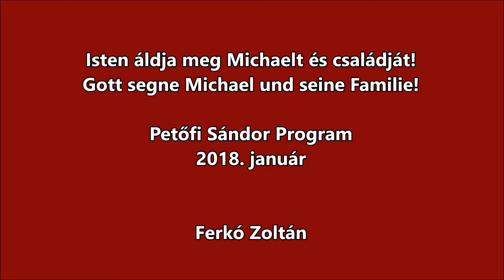Útravaló Kóborról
"A magunk területén, erőnkhöz mérten." Beszélgetés a családjával Németországból Kóborra költözött Michael Schöllel.